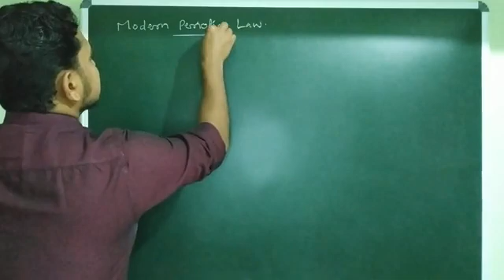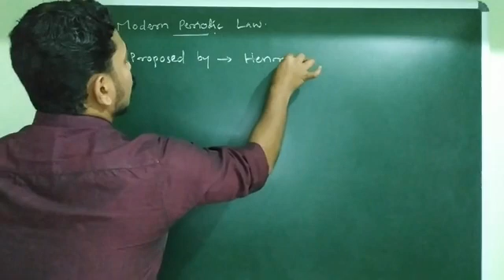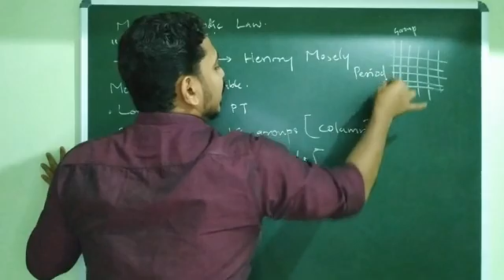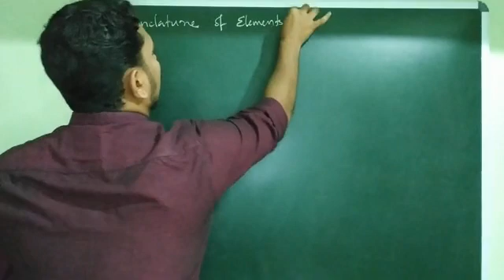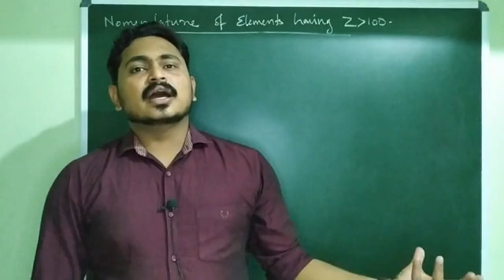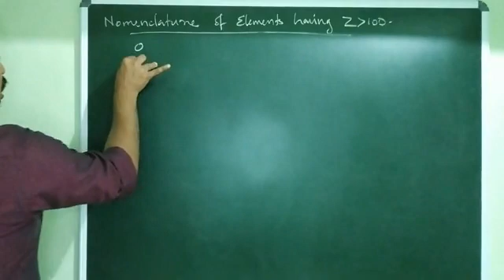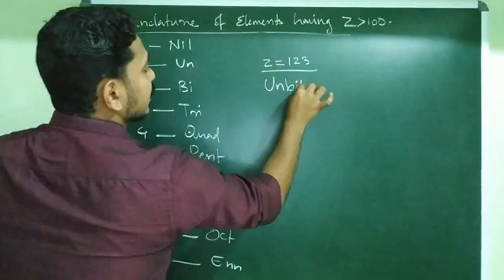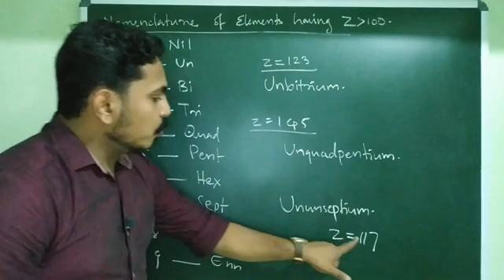CLASSIFICATION OF ELEMENTS and PERIODICITY IN PROPERTIES | PART 3 | CLASS 11 CHEMISTRY